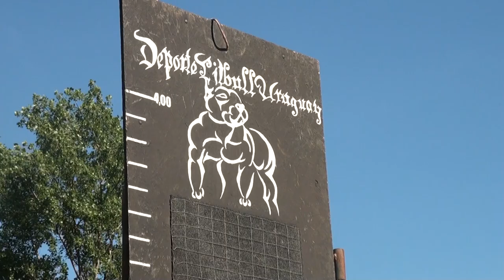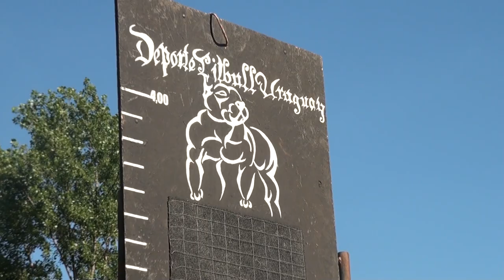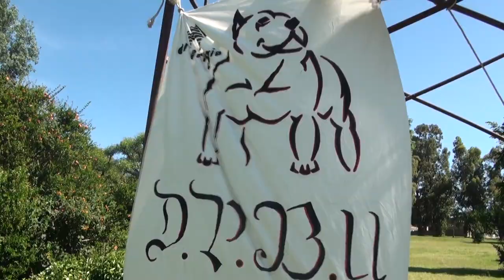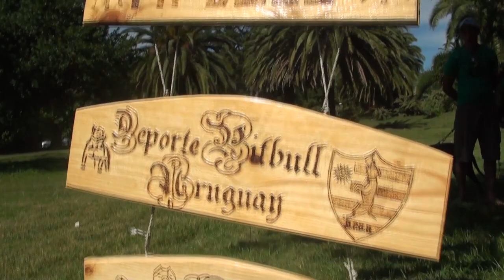Cobertura del evento de Deporte Pitbull Uruguay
Las cámaras de Mascoteros se hicieron presente en el Prado de Montevideo, para presenciar un nuevo evento de Deporte Pitbull Uruguay!